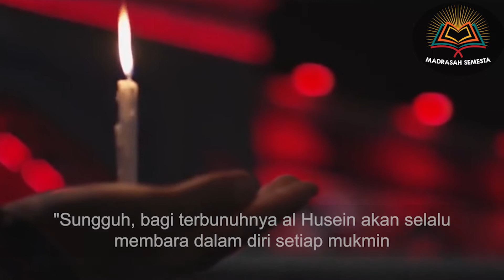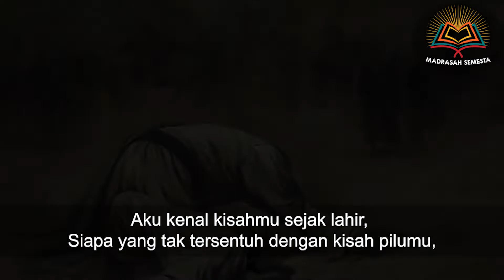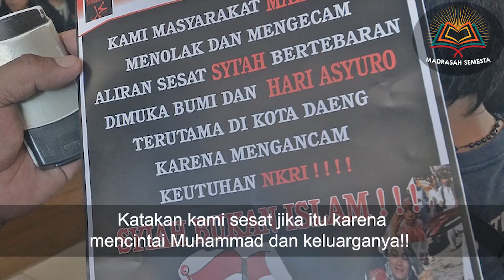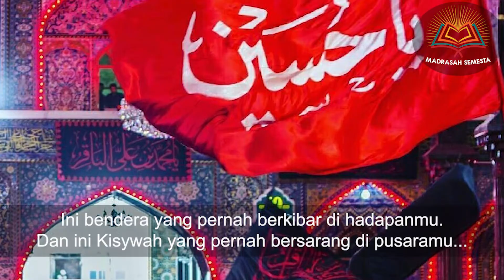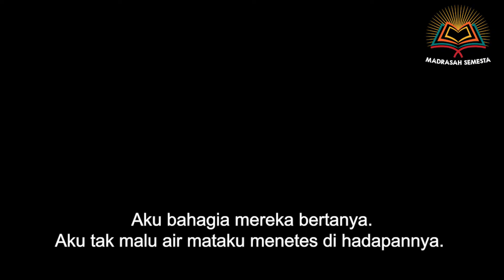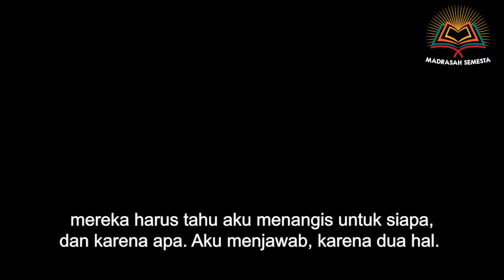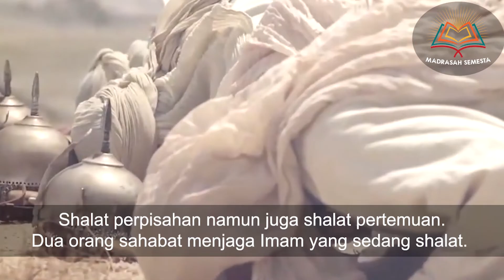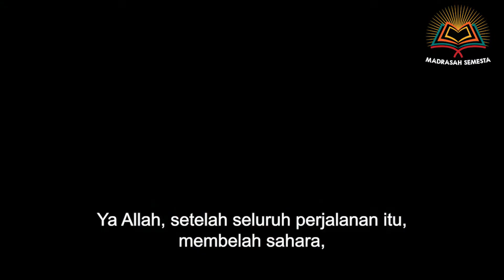Kisah nyata dibulan Muharram tahun 2014